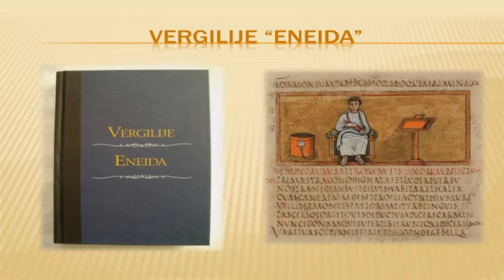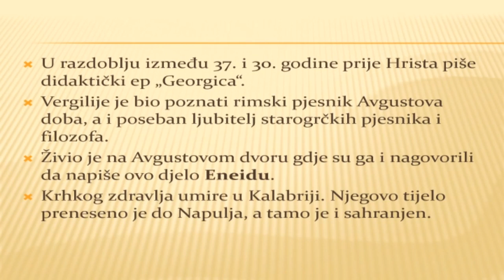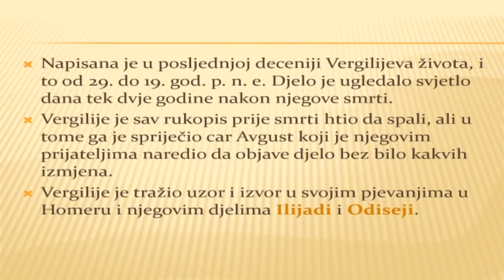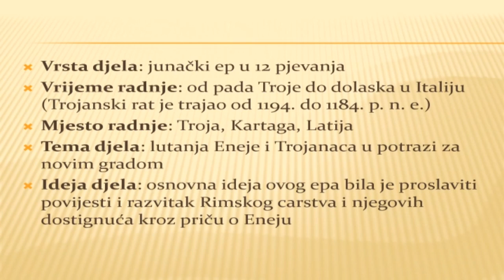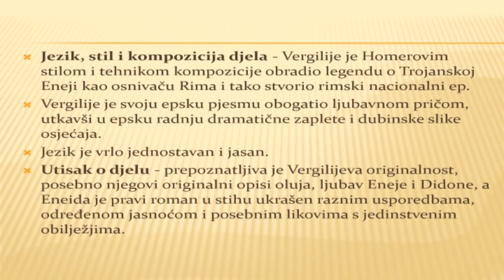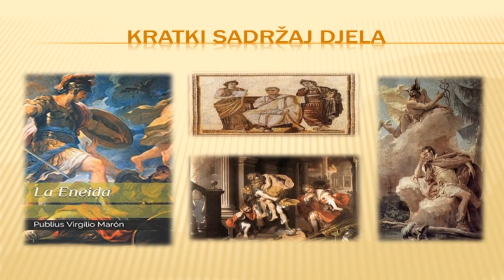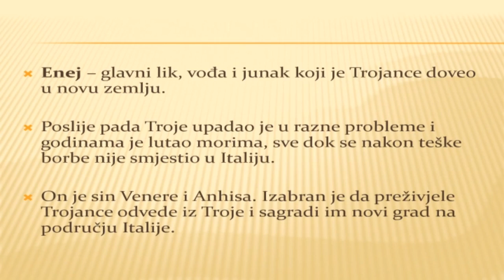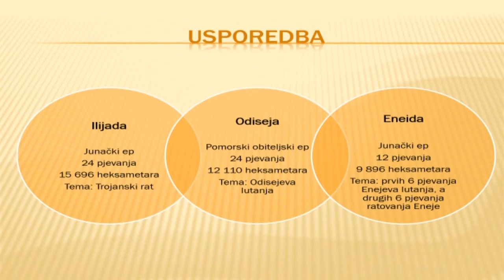1. srednje 08.12.